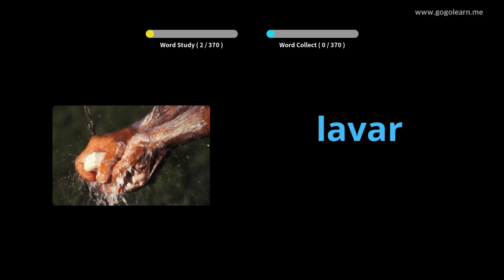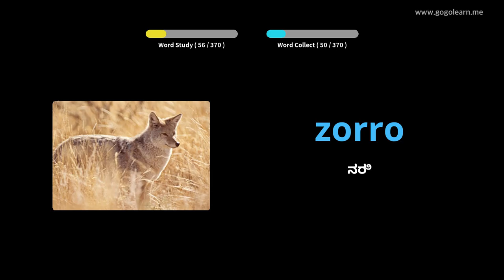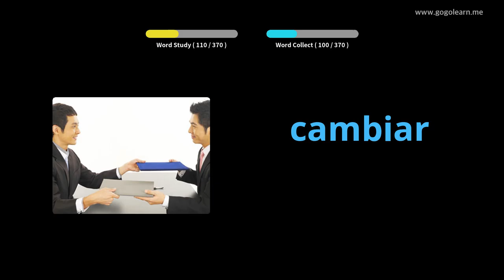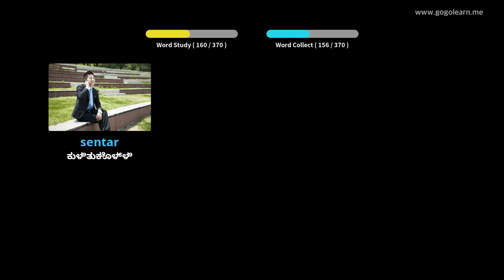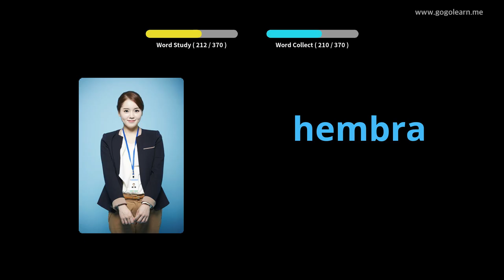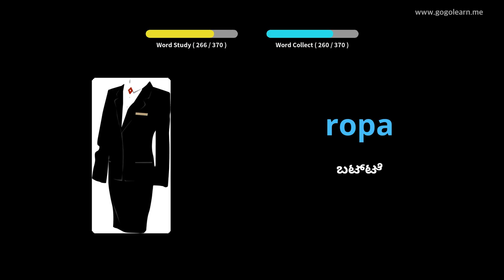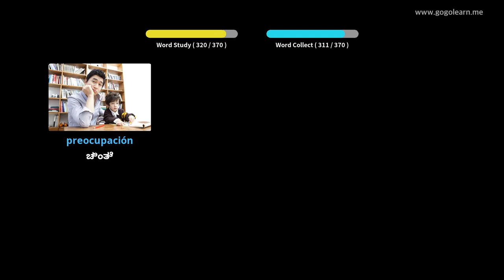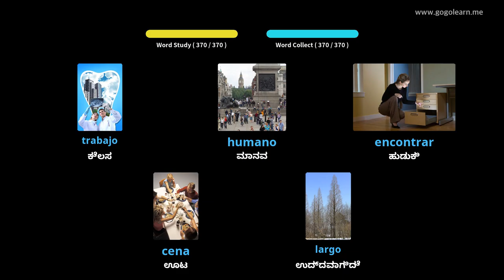ಸ್ಪ್ಯಾನಿಷ್ ಶಬ್ದಕೋಶ ಮೂಲ ಮಕ್ಕಳು |Golearn